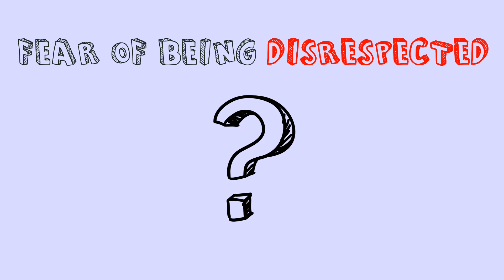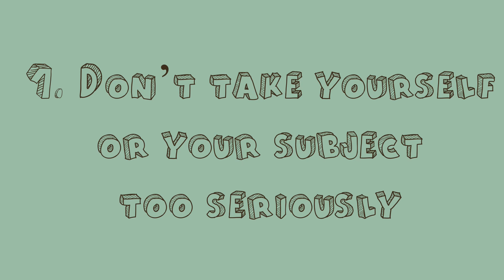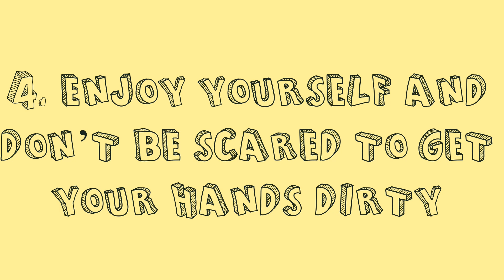5 Ways to be a Fun Teacher! | Don't be Boring! | DEAR TEACHER SERIES EPISODE 1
Hey there Sellie's Teachers! This one is for you! Check out 5 Ways you can transform your lessons and become more fun. Toodles!